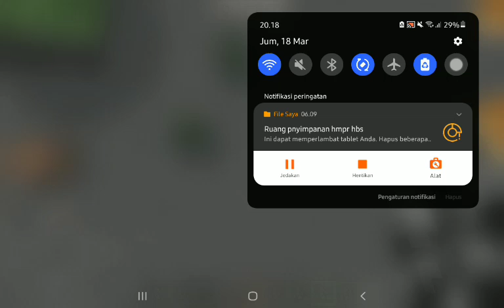WarTime Addoned Link Download Deskripsi